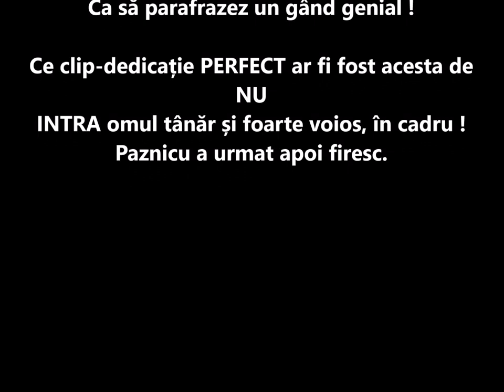zoltan butuc nichita stanescu - dedicatie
O dedicație aproape reușită. S-a grăbit băietu acela la baie și s-a gândit că Muzeul ar fi un loc bun pentru el. În rest, dedicația a fost făcută !